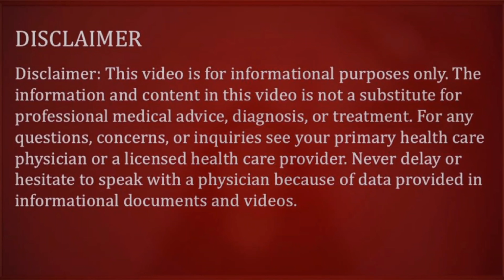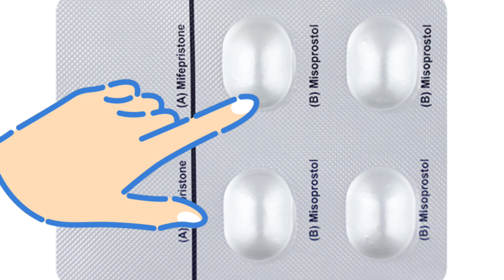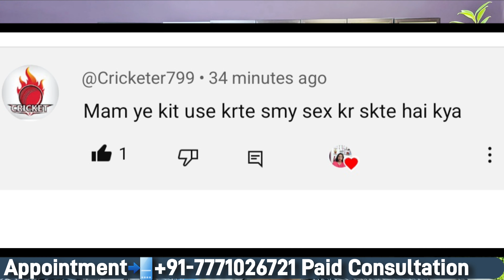😭Unwanted kit use karte time Sex kar sakte he. khushi mt kit खाते समय संबंध बना सकते हैं या नहीं🤔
by DrbabitaRathore

 हेलो फ्रेंड्स आज के इस वीडियो में हमने जाना है कि Unwanted kit  खाते दौरान हम संबंध बना सकते हैं या नहीं इसी के बारे में वीडियो में विस्तार से जाना है तो वीडियो को पूरा देखें धन्यवाद.अनवांटेड किट खाने के बाद संबंध कब बना सकते हैं,अनवांटेड किट खाते दौरान रिलेशन रख सकते हैं या नहीं,अनवांटेड प्रेगनेंसी को हटाने के कितने दिन बाद साथ में रह सकते हैं,mifigest kit खाने के बाद संबंध कब रख सकते हैं,khushi mt kit खाने के बाद कब संबंध रख सकते हैं,DrbabitaRathore

Video link